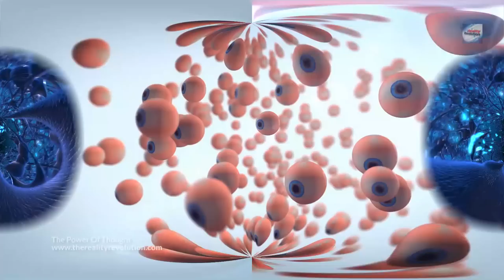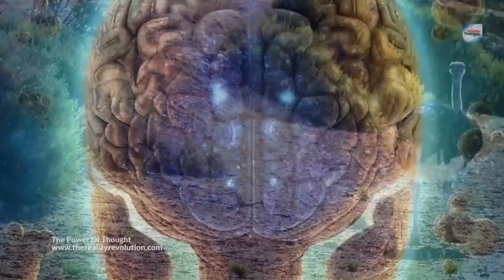The Power Of Thought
Do you really know the power of your thoughts?

While light travels at the rate of 1,86,000 miles per second, thoughts virtually travel in no time. Thought is finer than ether, the medium of electricity.

If the mind dwells continually upon one train of thought, a groove is formed into which the thought-force runs automatically and such a habit of thought survives death and since it belongs to the ego, is carried over to the subsequent earth-life as a thought-tendency and capacity.

Every thought has got its own mental image. The essence of the various mental images formed in one particular physical life is being worked out in the mental plane. It constitutes the basis for the next physical life.

Just as a new physical body is formed in every birth, so also a new mind and a new Buddhi are formed in every birth.

Not easy is the act of explaining the detailed workings of thought and destiny.

Each thought is a link in an endless chain of causes and effects, each effect becoming a cause and each cause having been an effect; and each link in the endless chain is welded out of three components—desire, thought and activity. A desire stimulates a thought; a thought embodies itself as an act. Act constitutes the web of destiny.